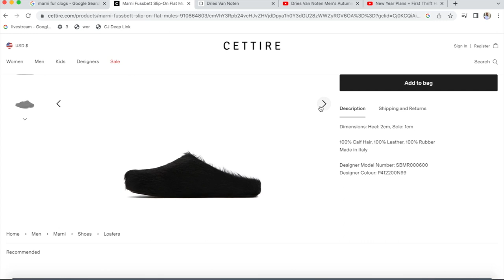SAKE 🍶 and My Favorite Looks From Dries Van Noten AW 23-24 🥳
Hey guys,

I felt compelled to do this video because I loved Dries Van Noten AW 23-24 SO MUCH! It was so good like every look was a LOOK in my humble opinion.